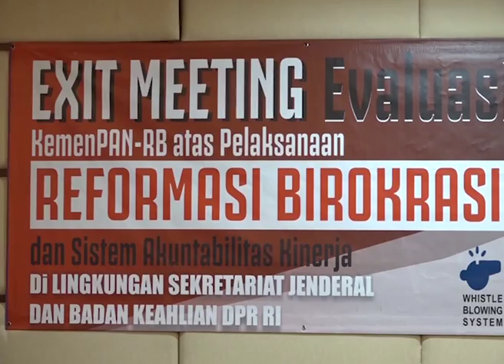DPR RI - PREDIKAT RB SETJEN & BK DPR RI MENINGKAT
NARSUM : SETYANTA NUGRAHA / Inspektur Utama SETJEN DPR RI
NAPTALINA SIPAYUNG / Asisten Deputi KEMENPAN - RB